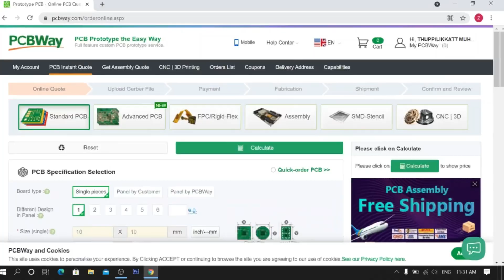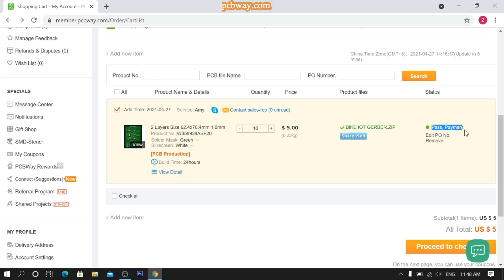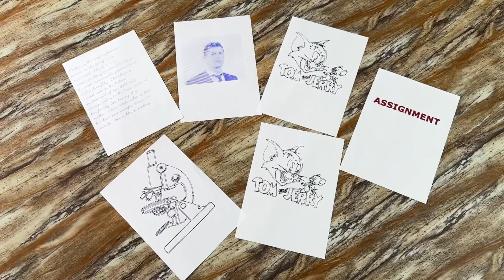How To Make Home Work Writing Machine At Home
Diy
Electronics projects
Writing machine making
Cnc plotter